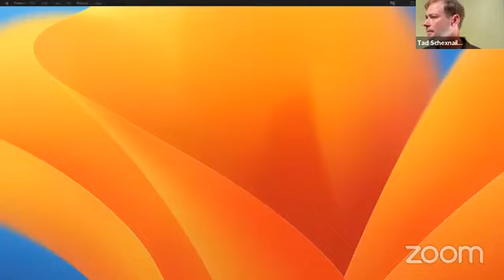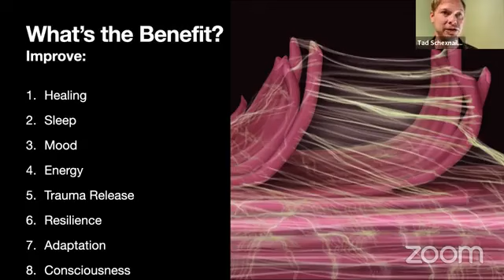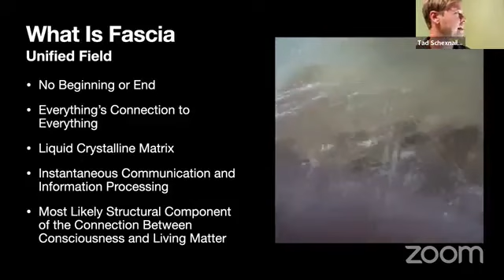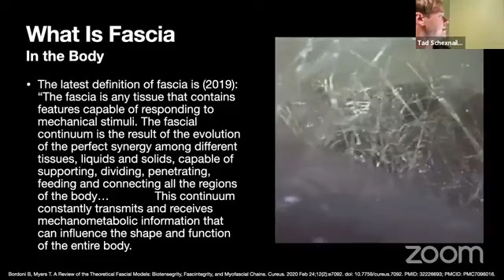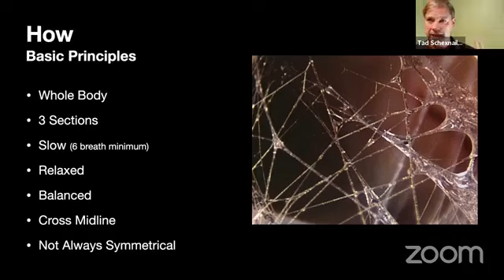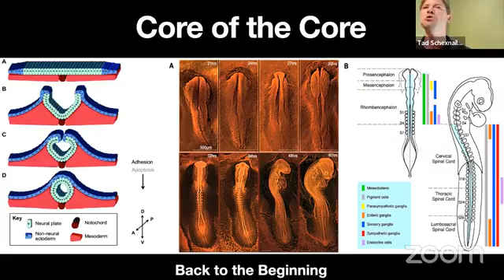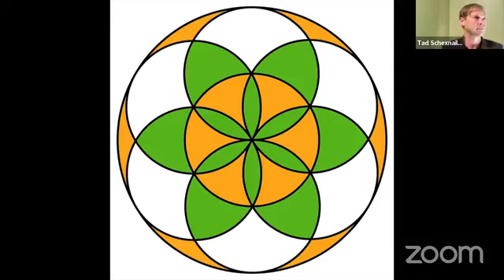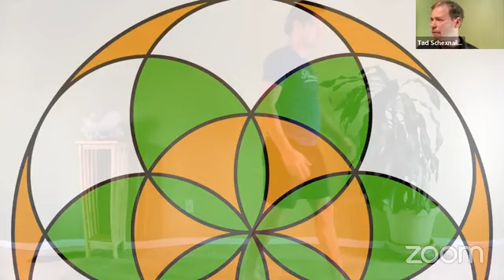Full Fascial Exercises, Stress & Trauma Release Class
Understand the how and the why of the most impactful movement routine I have come across in my 2 decades of body work.